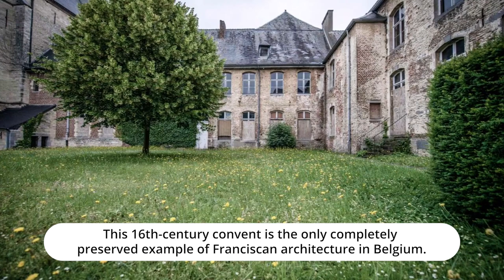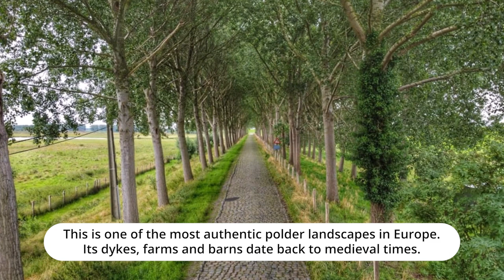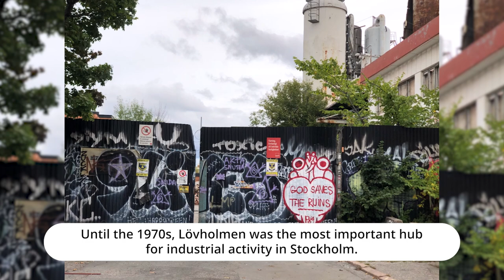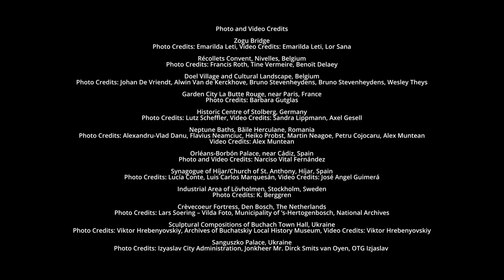12 European heritage sites shortlisted for the 7 Most Endangered programme 2022